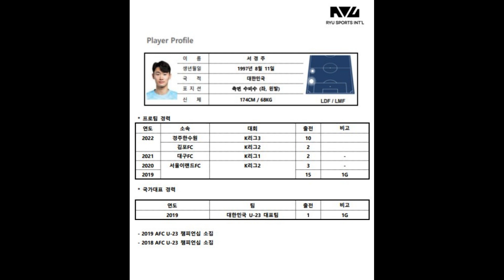서경주 하이라이트 2022/21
서경주
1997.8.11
174CM/68KG
LB/WF/왼발

경주한수원 33번
김포FC 11번
대구FC 2번